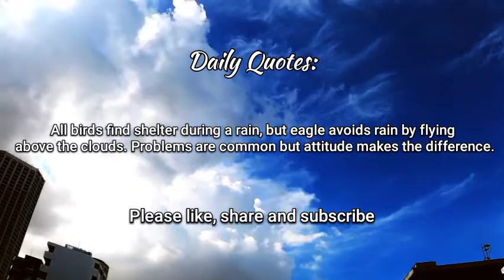Entertaining quotes in life | Inspirational Videos